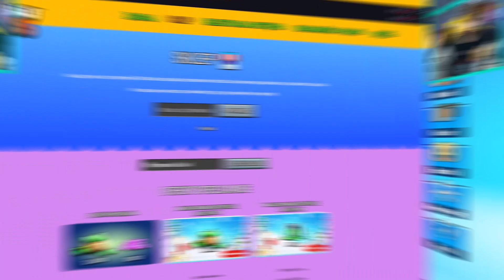OTWORZYŁEM NAJDROŻSZE KOŁO w STUMBLE GUYS i TRAFIŁEM W NIM TO...😱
torii stumbleguys stumbleguyspolska nowe , torii , torri , za darmo , koło , drogie , najdroższe , free , darmowe , skin , skiny , najrzadsze , Polska , pl